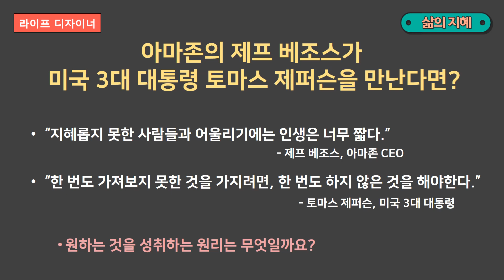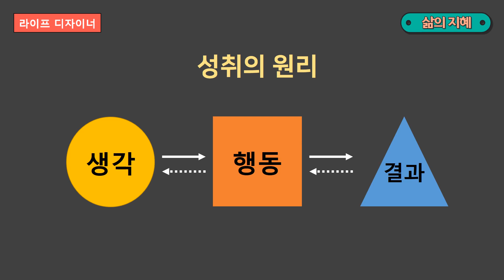[삶의 지혜] 안 해본 것 하기와 실패를 예상하고 하기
안 해본 것 하기와 실패를 예상하고 하기

◆ 최치영의 삶의 지혜 ◆

라이프 디자이너 최치영 박사는 2000년도부터 현재까지 20여년간 코칭에 전념하고 있습니다.
그동안 약 10만명의 사람들에게 1:1코칭, 코칭 교육, 라이프 디자인 교육, 리더십 교육 등을 제공하며 에너지 넘치는 활동을 하고 있습니다.
그동안의 지식과 경험 및 통찰로 “최치영의 삶의 지혜”가 탄생하였습니다.